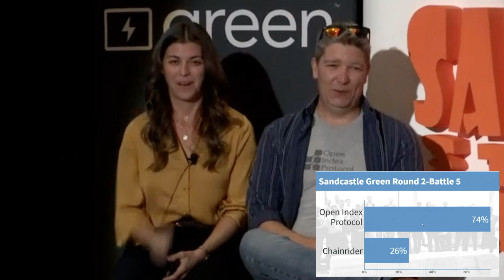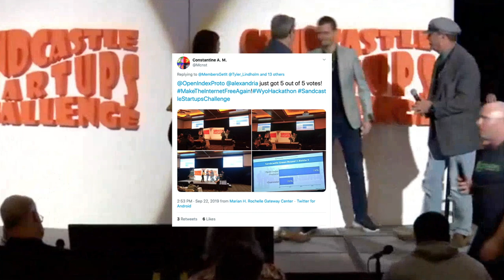Round Two: OIP WINS 2019 Wyohackathon Sandcastle Invitational Startup Competition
Questions Round — Rapid fire questions from judges and audience. We discuss how developers use OIP, how content is published to the network, the tools we’ve built to make it easy & much more!

ABOUT:
Open Index Protocol creates a public space for content distribution on the internet. It’s the technical solution to the problem of walled garden platforms monopolizing the web.

The web was always intended to be an open space — of, for & by the People.

But the web has become monopolized by a handful of walled garden platforms who control the infrastructure, because when the web began, the technology didn’t exist to build an open source protocol for indexing & distribution.

Open Index Protocol (OIP) is an open source specification for a persistent worldwide index and file library for data publishing, file distribution and direct payments. OIP is permissionless, it uses blockchain technology and distributed networking to operate with no central authority: record indexing, file storage/distribution and transaction management are carried out collectively by the decentralized network.

“This is thrilling! I’ve been saying for a long time we need to find a way to get money to artists, directly. This seems to be a really good contender for the way to do it!”
-Sir Tim Berners-Lee, Inventor of the World Wide Web
speaking on Open Index Protocol at the Decentralized Web Summit 2016

LIVE APPLICATIONS:
Caltech's ETDB

“We’re building a bunch of technology on OIP… an open source technology, sort of an alternative to patents - that lets you create technology and as people use it, it generates revenue for the person who creates it.”
-Patrick Byrne, CEO of Overstock
Summer 2018 shareholder call

Are you a creator or a developer? Join us to BUIDL freedom on the internet!

Have questions? Come chat with us